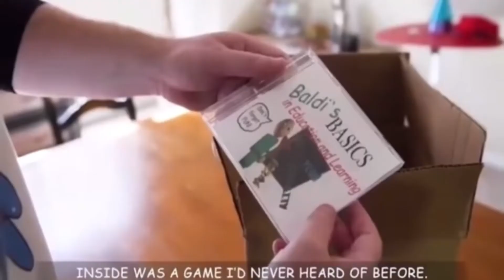Baldis basic the musical but is fast [By KingLimeYT5]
By InShot